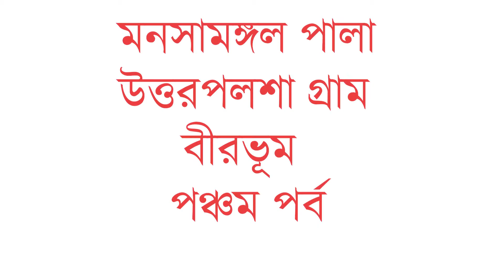MANASAMANGAL PALA -BIRBHUM || EPISODE-5 || PROJECT KHONJ || THE AATMAN AUDIO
The aatman audio presents Mansamangal pala by the artists of Birbhum district, West bengal. We went to Uttarpalsha village to record performance by regional artists. Mansamangal kabya is a very popular poesy and the story revolves around Manasa, Chanda Shadagar, Behula and Lakhindar. The artists from Uttarpalsha village perform this kabya in a tradiotional way with their own theatrics and songs.
Uttarpalsha village is full of green crops and cultural hegemony. The artists are trying to save their craft and arts, they do farming and also in parallel culture their art forms. They feel very happy while practicing and performing the arts.

Here we present Manasamangal pala performed by the local group of Uttarpalsha village, Birbhum.

Direction                                    : Somnath Ghosal
Sound Recording                     : Anirban Dey .
Camera                                      : Partha Pratim Das.
Camera                                      : Dipangshu Mahato.
Edit                                             : Anirban Dey .
Logo and Poster design         :  Partha Pratim Das.
Online Promotion                     : Abhijit Mitra.

We sincerely thanks Koushik Ray for his support and involvement and Falguni Ghosh for being with us in this whole project.